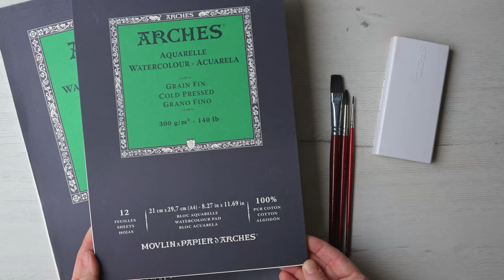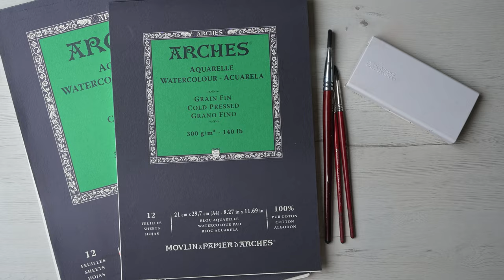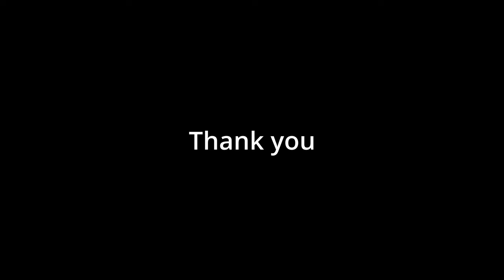WATERCOLOR Painting TUTORIAL - How to Paint a Blooming TREE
How to Paint BLOOMING TREE. BEAUTIFUL SPRING  LANDSCAPE in WATERCOLOR.
How to Paint LANDSCAPE in WATERCOLOR.
It's a great resource for improving your painting techniques and learning new skills. I paint in basic watercolor techniques: wet technique, wet on wet technique, on dry paper technique.

Watercolors: Winsor & Newton  :

Ultramarine
Cadmium Yellow Pale Hue
Cadmium Yellow Hue
Cadmium Red Pale Hue
Alizarin Crimson Hue
Cobalt Blue Hue
Viridian Hue
Sap Green
Yellow Ochre
Burnt Umber
Burnt Sienna

and watrcolor Lavender Van Gogh.